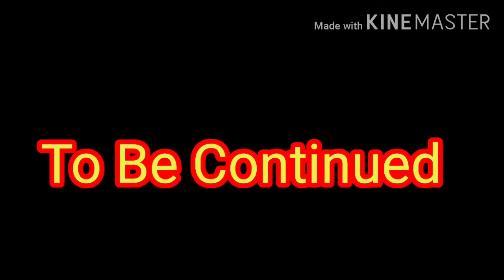Tattletail GC/ Gacha Club Night 1 [Part1]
Tattletail is a survival horror game created by Waygetter Electronics. The player must care for their virtual pet toy, Baby Talking Tattletail, while avoiding the pursuit of its recalled predecessor, Mama Tattletail (commonly referred to as "Mama"). The game was released on Steam on December 2Tattletail is a survival horror game created by Waygetter Electronics. The player must care for their virtual pet toy, Baby Talking Tattletail, while avoiding the pursuit of its recalled predecessor, Mama Tattletail (commonly referred to as "Mama"). The game was released